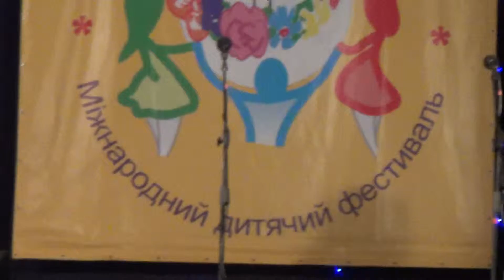Човен слова Ивана Франка исполняет Катерина Момот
Песня Човен -  группы "Один в каное" на слова  Ивана Франка исполняет Катерина Момот - 3 место  VIII Международного конкурса  "Объеденим детей искусством"(Долинская музыкальная школа  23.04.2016)